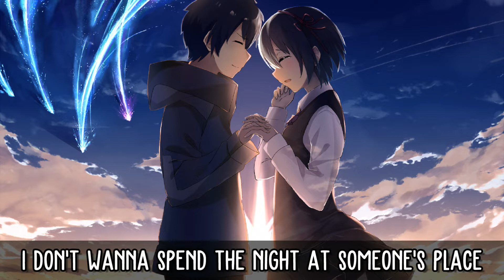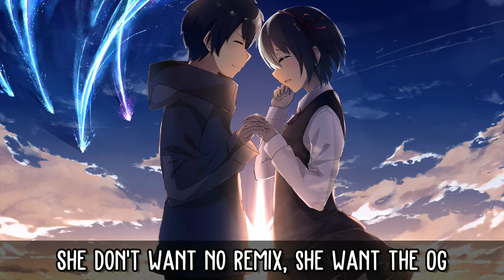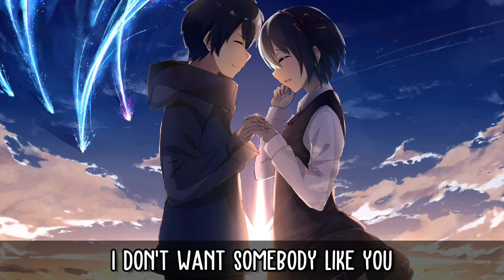【Nightcore】→ Only Want You || Rita Ora ft. 6lack ✘ Lyrics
Rita Ora - Only Want You (feat. 6lack) [Lyrics] (NEW SONG 2019)

♦ Song Information ♦
Artist(s) → Rita Ora ft. 6lack
Song(s) → Only Want You
Genre → Nightcore Lyrics
♦ Credits ♦
♦ Pictures ♦
 → ask in comments
♦ Lyrics ♦
[Intro: Rita Ora]
No, no, no, no, no love
Oh, I only want you

[Verse 1: Rita Ora]
I don't want another night of tryna find
Another you, another rock bottom
I don't wanna wear another mini dress
To impress a potential problem
I don't wanna spend the night at someone's place
To fill the space that you used to walk in
I don't want another number in my phone
Someone to hold at three in the morning

[Chorus: Rita Ora]
I don't want somebody like you
I only want you, I only want you, yeah
I don't want somebody brand new
Guess I had to leave, had to leave, had to leave ya
Just to need, just to need ya

[Verse 2: Rita Ora]
I know I'm the one who ruined everything
And made you think that it was all your fault
And I know that sorry's only just a word
And when it hurts, it isn't that simple
But I know that if you look me in the eyes
You can't deny that we're something different
And I know I'm going looking for your kiss
On someone's lips to know that I miss ya

She don't want no remix, she want the OG
She told me she love the new me and the old me
Closely, I hold her up just like a nose bleed
I ain't cocky, but I know just why she chose me
If you wifey, then you gotta be my homie
I like her aura, she gon' be my one and only
I got a presence that they study very slowly
They running off with the drip, tryna clone me
I never tripped, though, gassed up like Citgo
Don't at me 'cause my wrist glow
Love me 'cause I've been ten toes down
And I promise it's gon' stay that way
You looking for another me, girl, I don't play that way

!!READ ME!!

If any producer or label has an issue with any of the uploads please get in contact  and it will be deleted immediately (this includes artists of the images used)